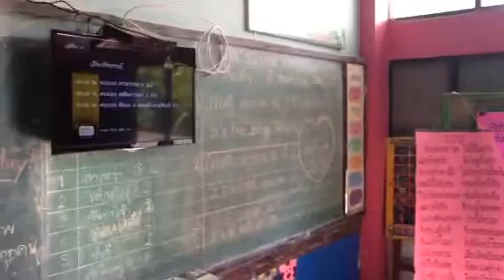สพป.ขก.5 โดยโรงเรียนบ้านโนนโก อ.ชุมแพ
คุณครูจารุวัฒน์ ศรีรักษา ครูประจำชั้นป.2 กับกิจกรรม"Brain Gymสูตรคูณพาเพลิน" ต้นชั่วโมงก่อนเรียนDLTV